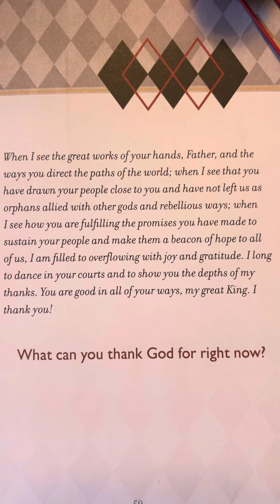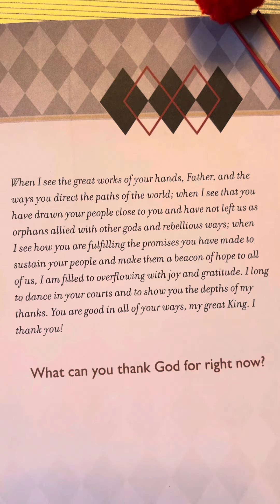Gratitude - Prayers & Promises for Men